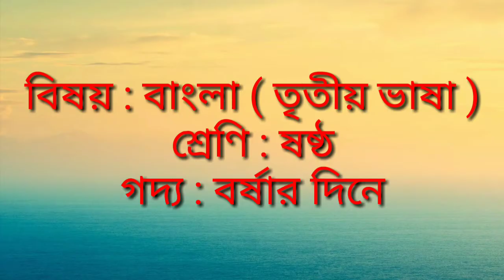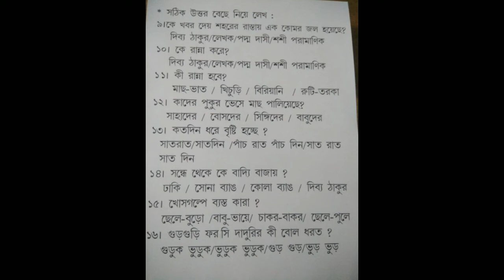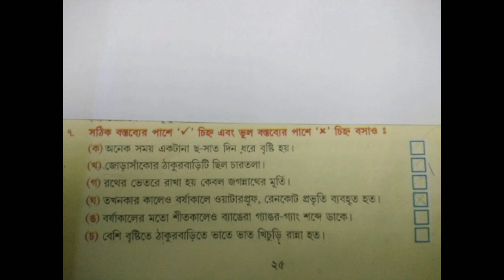গদ্য : বর্ষার দিনে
প্রশ্নোত্তর এবং বাড়ির কাজ রইল৷